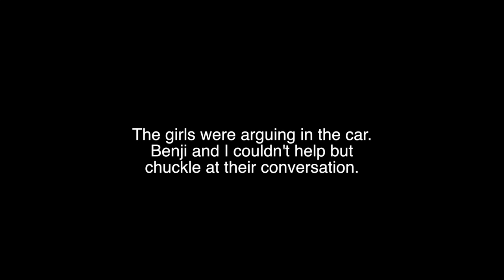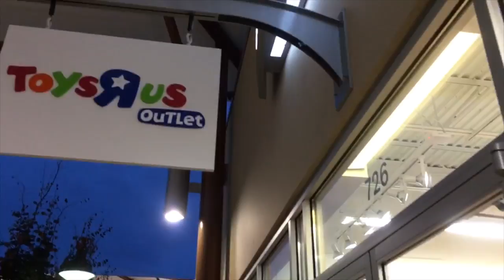2 AGAINST 1! - October 06, 2016 - ItsJudysLife Vlogs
Snapchat! itsMommysLife

Judy's Links

Benji's Links

Vlog Camera We Use:

Blendtec Blender